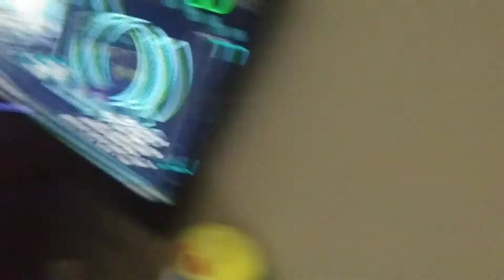CALLED 911!! Weekend Vlog 3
Friday...Shiloh played at our house and the boys played xbox. We had movie night with Cooper! Saturday...We hung out at the house and i made pancakes for breakfast. Sunday...I made muffins, i called the fire department, and we went to bed.

We are the Shirley's. A family of 5 that live in central Texas. Joe (dad) is an amazing husband and father. He is a hard working man who loves hanging out with his kids, hunting, playing pool, video games and spending time with family and friends. Chelsea (mom) loves taking photographs and videos of her kids and family. She spends her time loving her family and raising 3 rowdy, sweet, busy boys! Cooper (7) is a creator and gamer. He loves anything Lego, Power Ranger, Transformer, Star Wars, Xbox, Pokémon, Baseball. He also loves to draw, mostly Pokémon. :) Jake (3) is a sweet and kind kid whos middle name should have been Rowdy-Rambunctious-Climber. He loves Lego Duplo and playing outside. Korbin (1) is the little ball of fire that completed our family. He loves anything related to a car, ball, or being outside. Reece is a  Tortoiseshell American Shorthair cat. She is our little bear and loves to cuddle. Loki is a Orange Tabby American Shorthair cat. He is our giant guy and loves playing with his sister Reece.